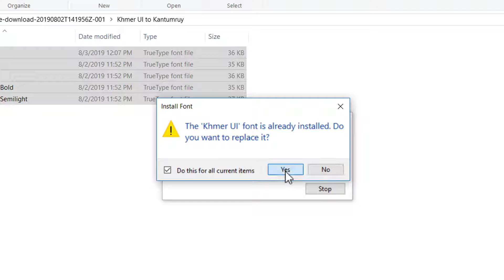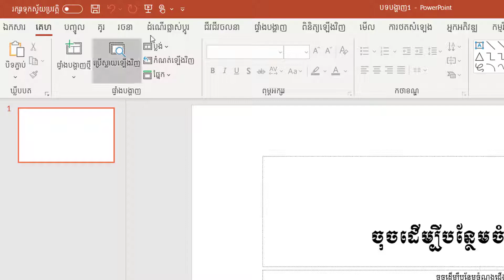ប្តូរពុម្ពអក្សរខ្មែរក្នុង Windows | Change Default Khmer Fonts on Windows